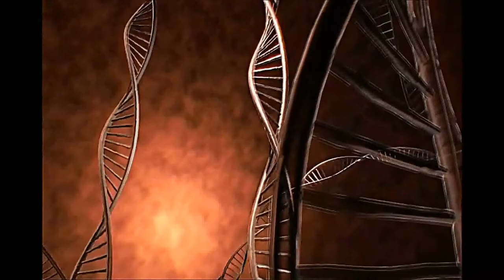Deepest Blue - Robert Poole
Original Music by Robert Poole, with help from Apple GarageBand.
Stock Footage video by ShadowKing1711.